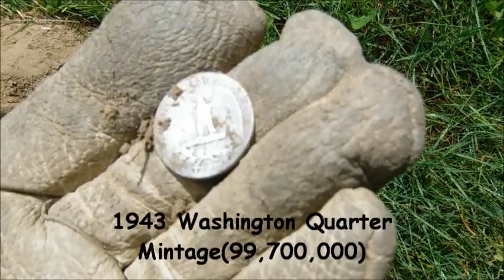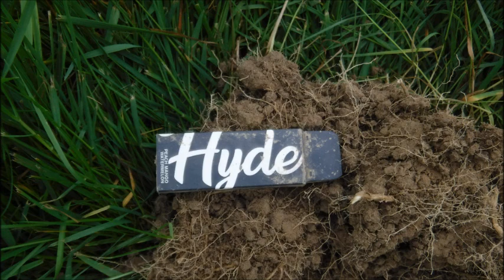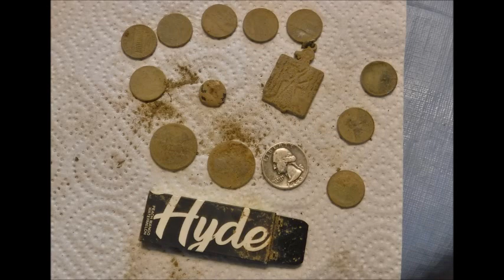Mr.Silver goes to West Virginia Mansion Episode #967 $ilver !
I went to WVA. to do 1930's Mansion